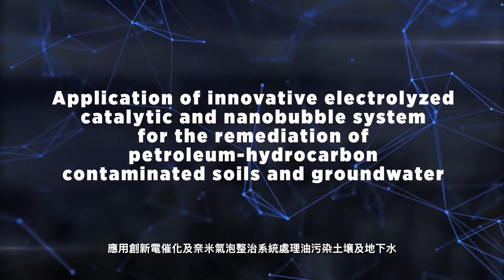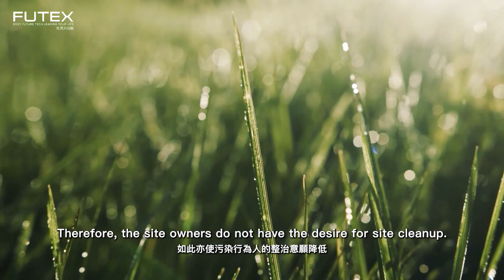FUTEX2021－SPOT：應用創新電催化及奈米氣泡整治系統處理油污染土壤及地下水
Application of innovative electrolyzed catalytic and nanobubble system for the remediation of petroleum-hydrocarbon contaminated soils and groundwater：
The developed innovative and green electrolyzed catalysis (EC) system can generate high concentrations of hydroxyl radical (OH·) and nanobubbles, which can remediate TPH-contaminated soil and groundwater effectively and economically. The EC system applies high voltage and high electric field and uses direct current to change the structure of water molecular. Under activities of high voltage and catalysts and electrolysis reactions, the electric discharges can produce EC water containing ·OH for TPH oxidation without secondary pollution. Nanobubbles can produce ·OH continuously after bursting.